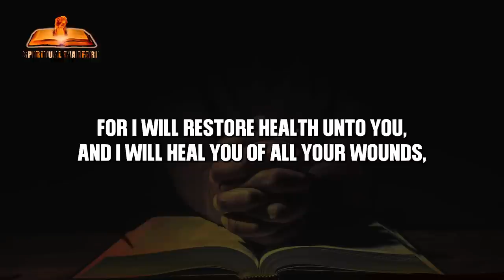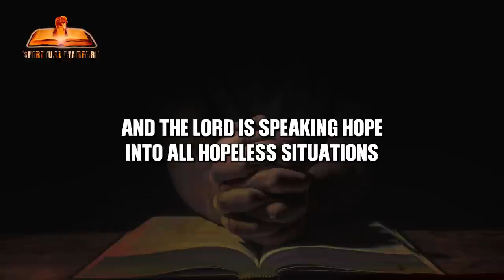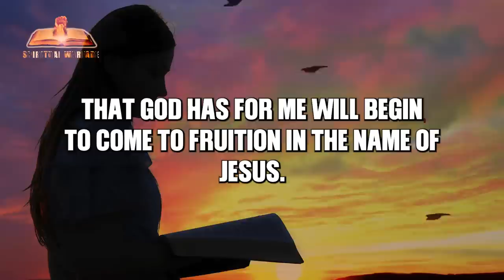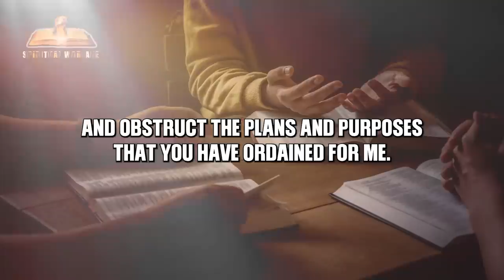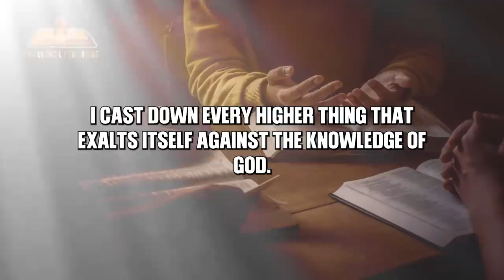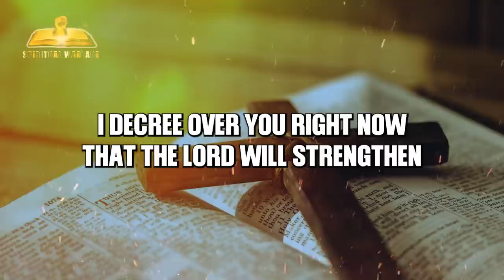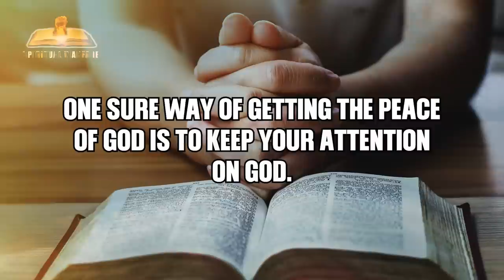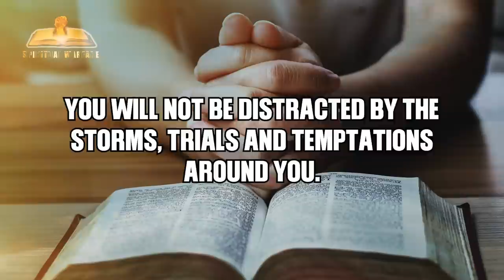SPIRITUAL WARFARE PRAYER FOR RESTORATION & PEACE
Take a step towards your spiritual victory and inner peace today! Join us in  our prayer video, Spiritual Warfare Prayer for Restoration & Peace. Let go of anxiety, fear, and uncertainty as we invoke God's divine protection and restoration over our lives. utilize the strength of collective prayer and experience the transformative power of connecting with God through prayer. Say "YES" to reclaiming your peace, harmony, and joy through spiritual warfare. Together, we will overcome challenges, find healing, and enjoy serenity that only comes from God.

to access this life-changing prayer session and start your path to restoration and lasting peace.